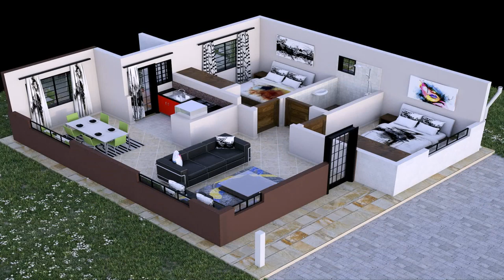House Plans For Kenya - Gif Maker DaddyGif.com (see description)